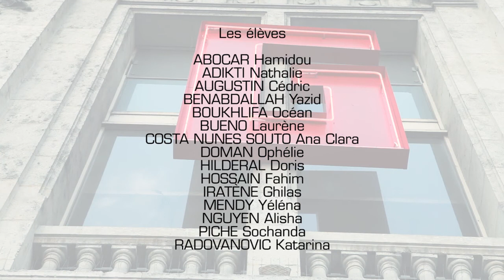Atelier du lycée J-J Rousseau de Sarcelles avec Joëlle Gayot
Théâtre Gérard Philipe, CDN de Saint-Denis